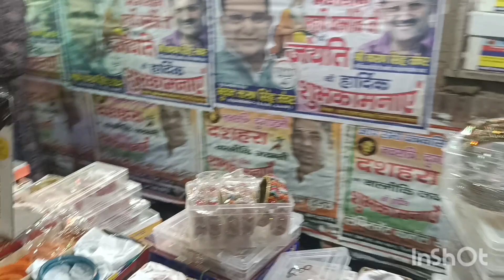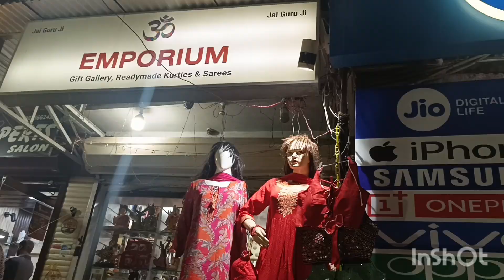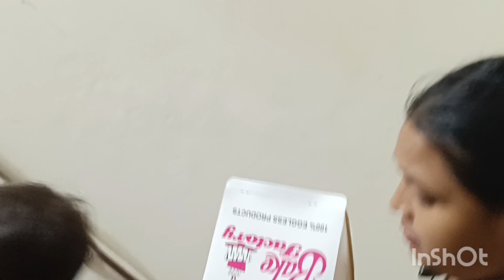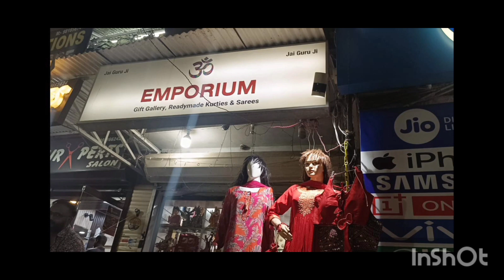Karwachauth ki Shopping Kari Phir late night celebrate kiya Didi ka Birthday 🎉